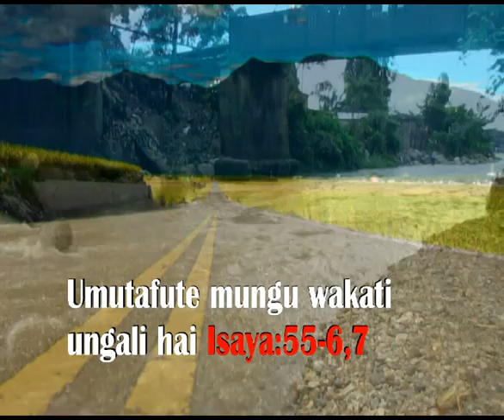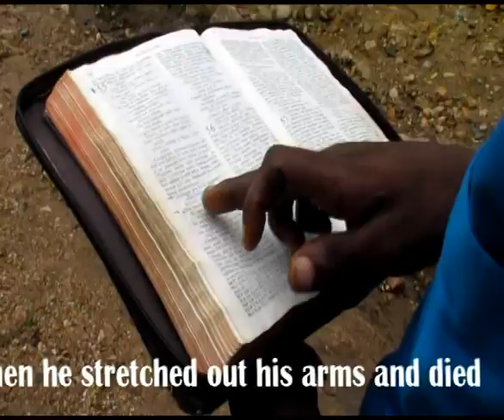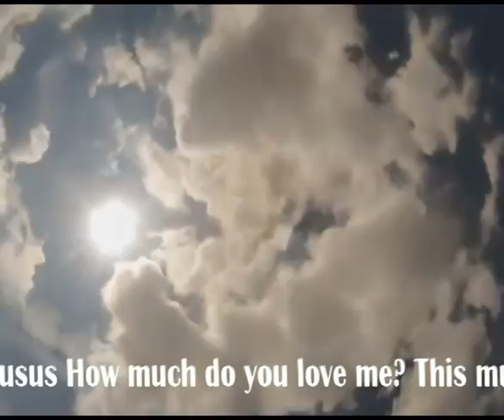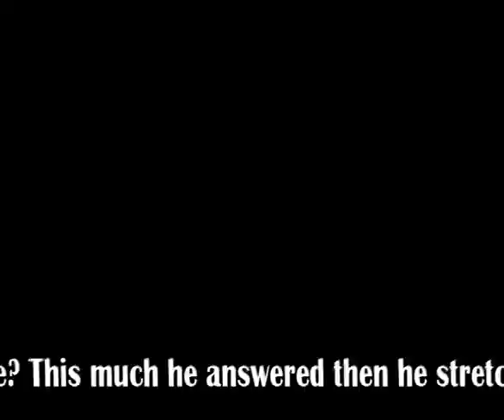EV. EMMANUEL BAHATI Dant UMUTAFUTE MUNGU WAKATI UNGALI HAI Party 1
fata kwa makini nauta barikiwa. na hatakaye guswa achangiye kwa musahada